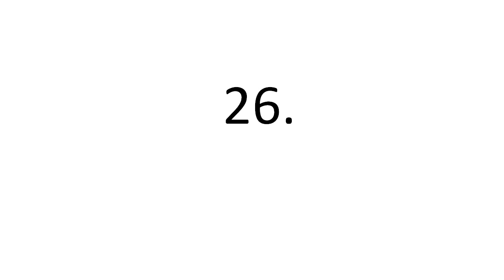Announcement Service Public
Jetzt geht es erst richtig los!